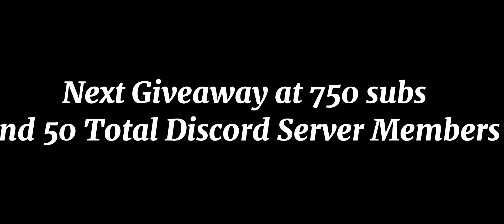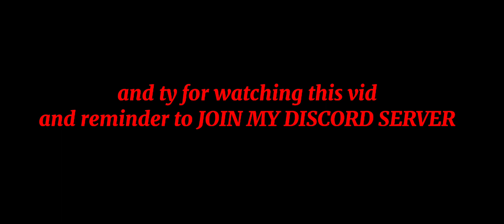Bisento Is GOOD Again?? | Sand Hybrid Bounty Hunting Ep 4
BISENTO IS OPPPPPP
Update 19 bounty hunting